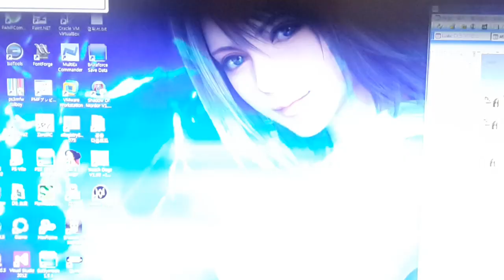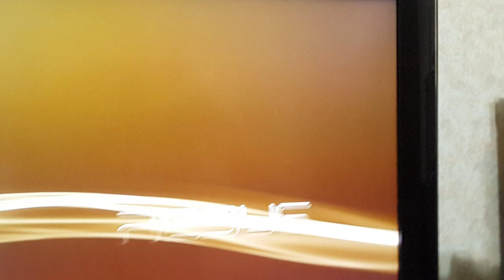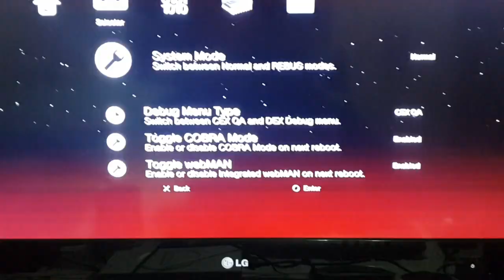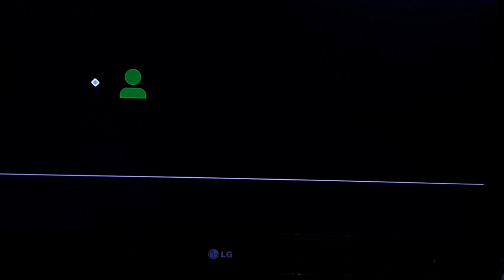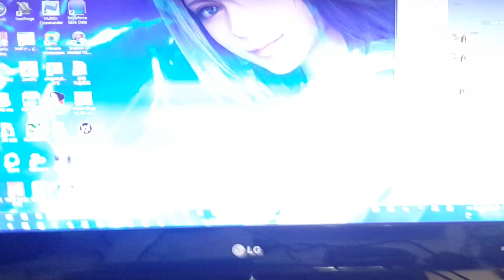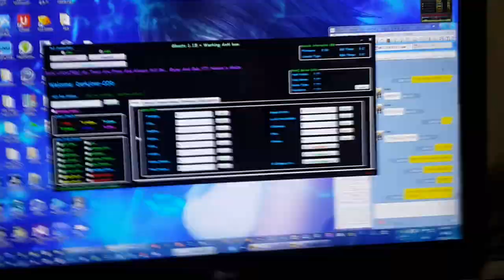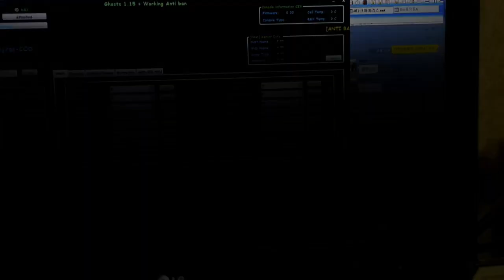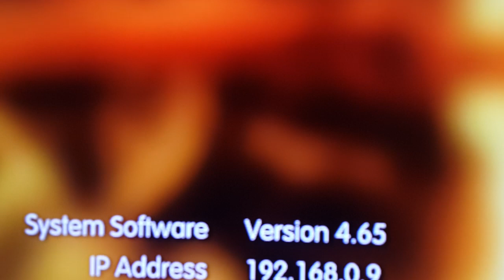Rebug 4.65.1 REX : TMAPI Tutorial - Cobra mode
※ Rebug 4.65.1 REX Edition - DEX TMAPI Tutorial
■ COBRA Mode

★ USB Memory - PS3 USB00 Port
- CEX-FLASH.EID0.NORBIN
- DEX-FLASH.EID0.NORBIN

★ Rebug ToolBox
- REWRITE TARGET ID IN FLASH
- PS3 Full Reboot
- SWAP LV2 KERNEL - PS3 Auto Reboot

★ Webman or IRISMAN Game load
- COD :Ghost
- Play online access
- PC TMAPI Tool - DEX - Connect / attach
- Anti-ban apply & Cheat apply

■ Non-COBRA Mode

- CEX-FLASH.EID0.NORBIN
- DEX-FLASH.EID0.NORBIN

★ Rebug ToolBox
- Cobra Toggle - Disable - PS3 Auto Reboot

- COD :Ghost
- Play online access